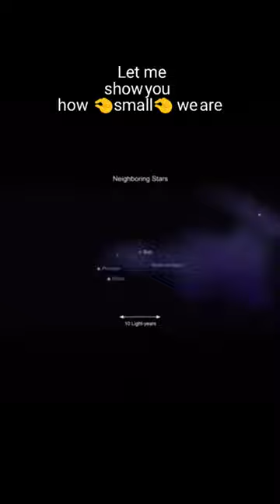let me show you how small we are 🙂